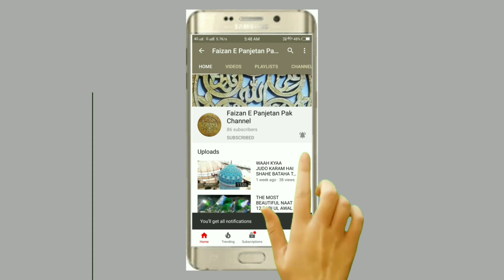Shaikh Mahmoud Hirji رحمتہ اللہ علیہ Hazrat Shaikh Ahmed Khattu Ke Daur Ke Mureed | 600 Year old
Shaikh Hirji Ni Pole, Kalupur Tower, Kalupur, Ahmadabad City is locality in Ahmadabad City City Ahmedabad District Gujarat State .
Post office name : Lal Darwaja
Sub post office name : Ahmedabad G.p.o.

Video Shoot Credit : @Sarkhejdargah

► Available on all music platform

Faizan E Panjetan Pak Channel
Shaikh Amirmiya
Shaikhhatim530

ASSALAMU ALAYKUM  Dosto,

I am Hafiz Mohammad AmirMiya Ashrafi , welcome to our YouTube channel, We upload Islamic videos on random topics like, Naat, Hamd, vlogs, Tutorials, if you like our videos then please don't forget to share comment & hit the like button and Subscribe for more videos.